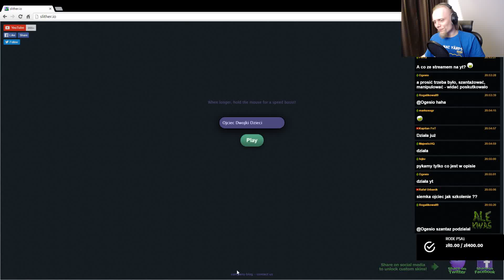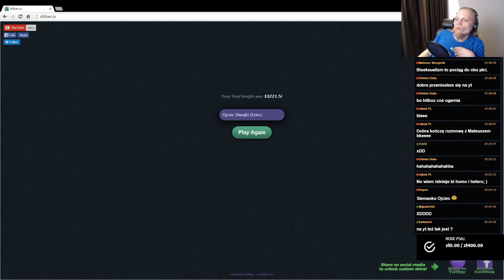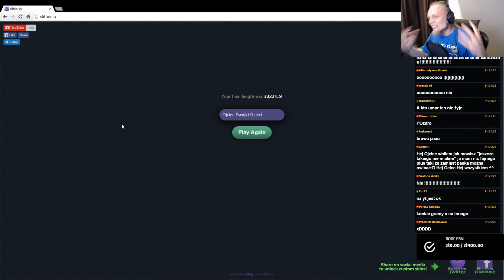slither.io 32k!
▁▂▃▅▆▇ Mój PC ▇▆▅▃▂▁
Intel i7-3770 ➤ Gigabyte GTX 970 ➤ MSI Z77 G45 ➤ Patriot Viper Xtreme 2 1600MHz 2x4GB ➤ Sound Blaster ZxR ➤ Beyerdynamics DT990 PRO ➤ Fractal Design Define XL ➤ CoolerMaster 520W ➤ HP Zr24w ➤ Corsair Vengance K70 RGB US ➤ Microsoft Sidewinder x8 ➤ Razer IronClad ➤ XBOX One Controller